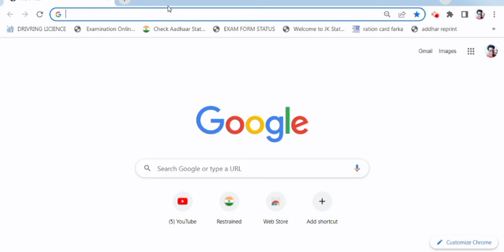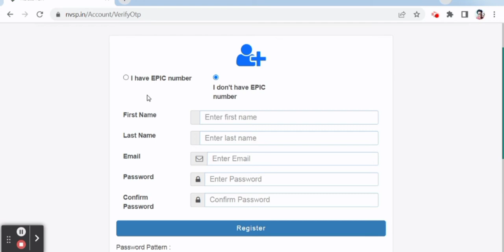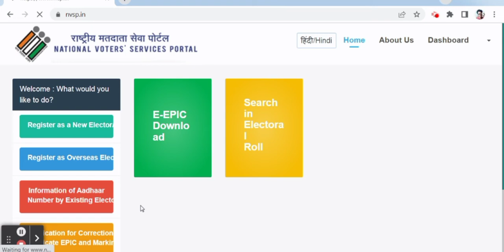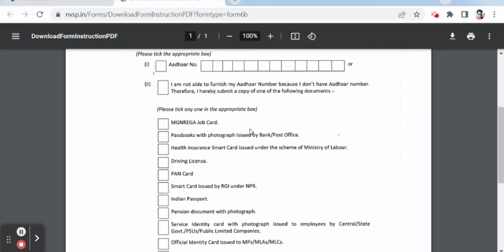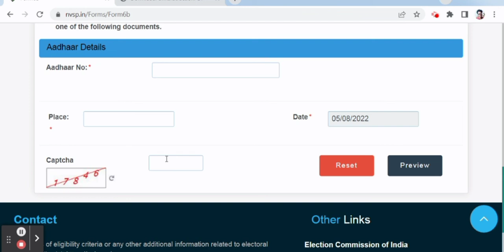How to Link Aadhaar with Voter Id | voter card ko aadhar card se kaise link kare 2022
Link Aadhar to Voter ID Card Online | Voter card ke sath aadhar card kaise link kare | Form 6B ECI

voter card aadhar card link kaise kare | Voter ID Card Aadhar Card Link Update 2022
voter portal se voter id aadhar link kaise kare 2022 | वोटर id कार्ड आधार कार्ड से लिंक
Link Aadhar to Voter ID Card Online | Voter card ke sath aadhar card kaise link kare | nvsp Form 6B
How to Link Aadhaar with Voter Id | Link Voter Id With Aadhaar Card Online
How To Link Aadhaar Card With Voter ID Online | Voter Card Aadhar Card Link | Voter Aadhar Link Odia
🆕Voter Card Aadhar Card Link Kaise Kare 2022 | How To Link Voter Id With Aadhar Card, Online Process
nvsp portal | voter portal se voter id ko aadhar card se kaise link kare 2022
Voter id aadhar link online - how to link voter id with aadhar card on nvsp portal
voter id card aadhar card se kaise link karen - how to link aadhaar card with voter id online | nvsp
Aadhar card Voter Id link Online/ Family Voter Id link With Aadhaar card one Mobile number
voter id aadhar card link status check | voter id aadhar card link status वोटर आधार लिंक स्टेटस चेक
voter id card me mobile number link kaise kare 2022

tags for reference: how to link aadhaar card with voter id,link aadhar to voter id online,link aadhar to voter id card,voter card ke sath aadhar card kaise link kare,form 6b kaise bhare,form 6b eci,form 6b election,link aadhar to voter,voter id card new update,voter card se aadhar kaise link kare,link voter id to aadhaar online,link voter id to aadhaar card,tech news,voter helpline app,technology,voter id,voter id card news,aadhar card link to voter id,link voter to aadhar,wasim,tech guide wasim, tech guide wasim,

aadhar card,voter id card,
voter card,pan card ko aadhar se kaise link kare,